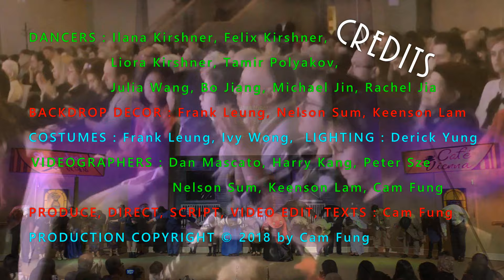Hava Nagila הבה נרננה (Ho Feng-Shan Drama Show 何凤山舞臺剧)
This is the grand finale of the Remembrance Day Historical-Cultural Show "הו פנג-שאן: חֲסִידֵי אֻמּוֹת הָעוֹלָם Ho Feng-Shan, Righteous Among the Nations " ©, presented in Ottawa, capital of Canada on 2,3 November 2018.

The Show featured the drama play “Ho Feng-Shan, Righteous Among the Nations” © in English and Mandarin with subtitles in Chinese and English. With humanity as the central theme, this upbeat drama play is based on the true story of Dr. Ho Feng-Shan, the Chinese consulate in pre-WWII Vienna. He issued about 2,000 visas to help Jews escape to Shanghai from Nazi Germany. The Show included Chinese and Jewish performances - singing, dancing, live music and martial arts, suitable for families of all cultures.

文娱聚会之舞臺剧「הו פנג-שאן: חֲסִידֵי אֻמּוֹת הָעוֹלָם 国际义人何凤山」©, 以「仁爱仁义」为主题, 国、英双语对白, 配上中英文字幕, 轻快演译中国总领事何凤山, 在第二次世界大战前, 从德军拯救犹太人, 在维也纳发签證给犹太人逃往上海 。剧中有精彩中国及犹太文化表演: 歌唱、奏乐、舞蹈、及武术; 老少咸宜。